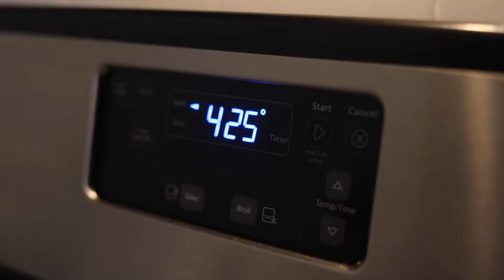I Can Make That 😂😜😯directedbydelapaz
I Can Make That 😂😜😯 W/ @brianadelgadoo @leehah88 🎥 @bebogifted @ungawadola